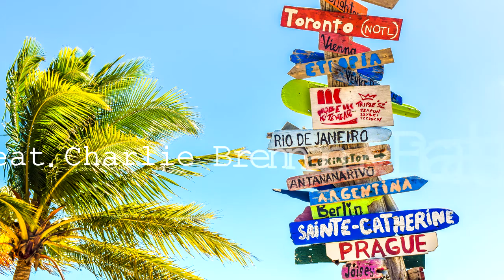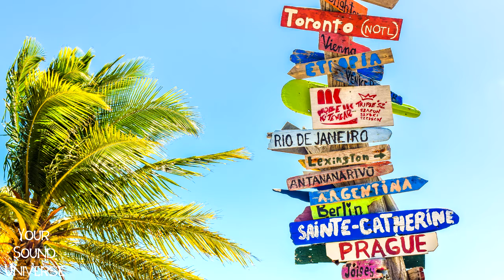Miller Guth feat. Charlie Brennan & Braaten - On My Way | Dance & EDM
I hope you'll enjoy! (Artists (artists of the images included) whose content has been used in this video, please read the description until the end!)